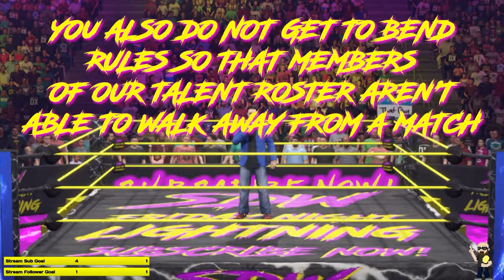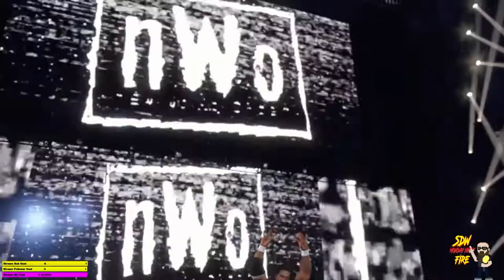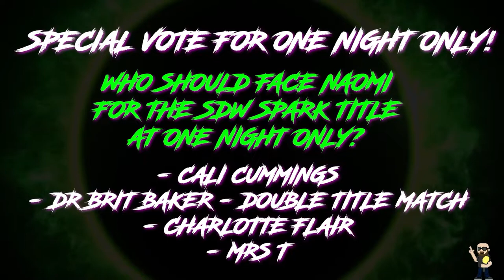I USED WWE 2K22 TO MAKE A REAL SHOW | Last Week On SDW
Check out highlights from my ongoing episodic efed Stone Dog Wrestling!

If you like what you're seeing click HERE to follow me everywhere

every Monday and Friday night for ongoing episodic Stone Dog Wrestling action!

Remember to like and watch the whole video, it really helps my channel GROW!

SDW T Shirts are on sale for only $19.99!

I highly encourage discussion in the comment section but BE RESPECTFUL OF OTHERS!

THANKS!